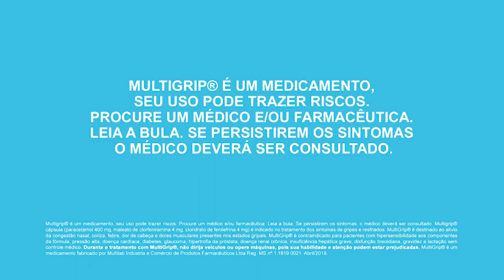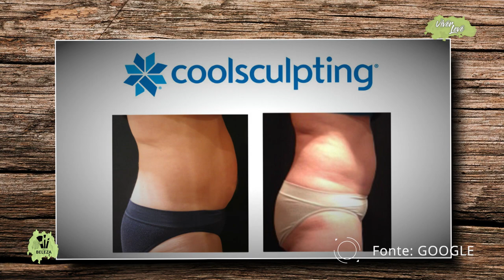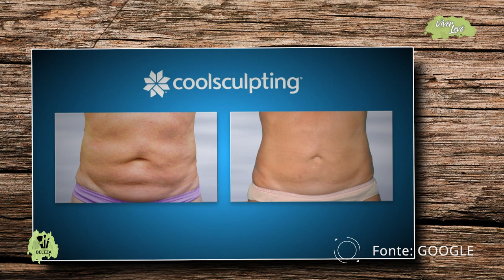VL PGM12JAN VTVSBT